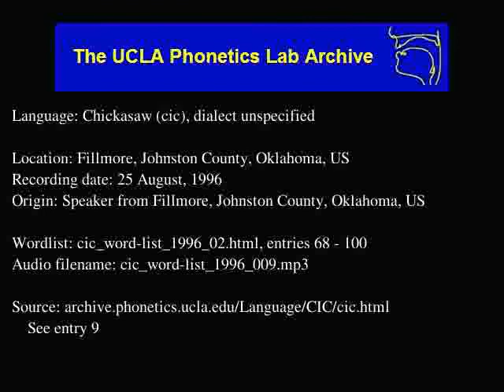Chickasaw audio: cic_word-list_1996_009